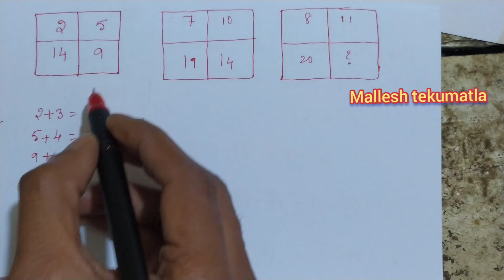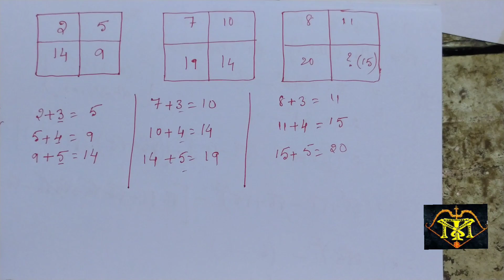Reasoning Ability Questions and Answer for All Competitive exams|Logical Reasoning|mental ability-11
reasoning ability
mental ability
logical reasoning

In this video we are going to see all reasoning ability questions with answers.
mental ability question and answers.
reasoning short cut tricks.

logical reasoning and mental ability questions with answers for govt job exams